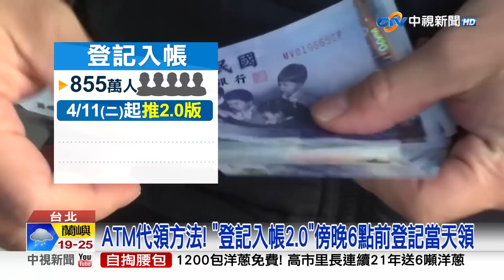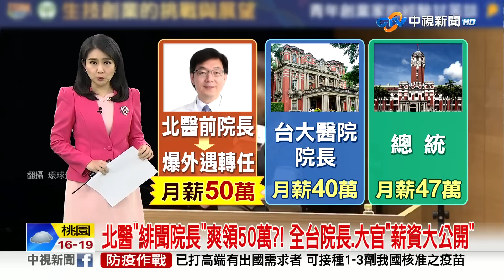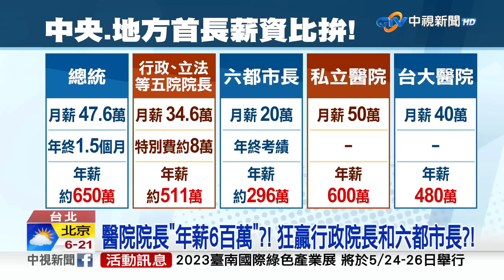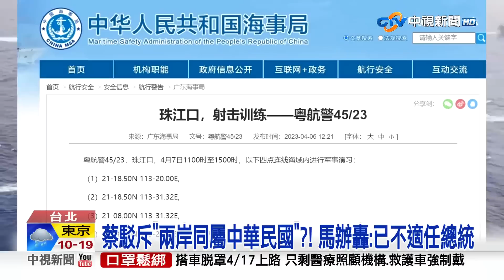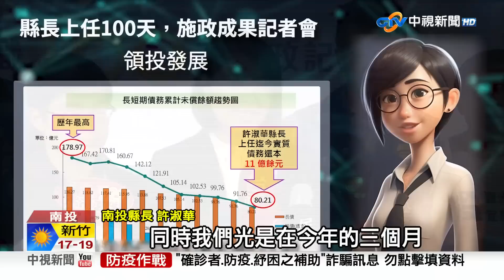20230407 1900 中視新聞全球報導